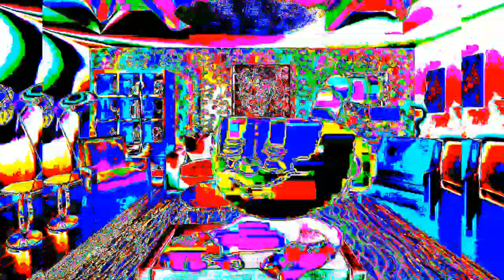9 The Cuphead Show "Eats a Halloween!" Sound Variations in 39 Seconds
In this video, you'll see 9 Sound Variations of "Eats a Halloween!" from The Cuphead Show cartoon lasting 39 seconds.

*All Variations in this Video are created by me (Game Music Battle)

When creating such videos I use free images and free to use green screen videos with other different video parts, edit them with Wondershare Filmora for creation new kind of sound and visual variations and effects. It takes about 1 hour to create these videos so that my viewers can feel the difference between the original video and the video I created.